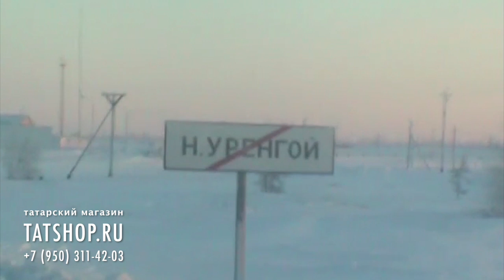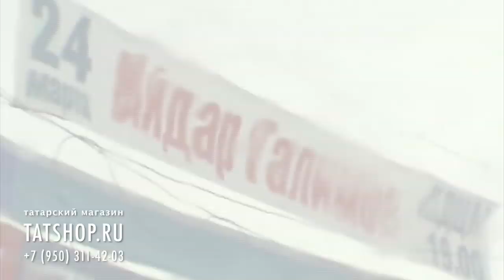Айдар Галимов «Күрешербез әле!»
💿 📀 ➡️ Татарская музыка на WILDBERRIES 🎧 Ленар Бикмурзин көе, Гөлнара Рәшитова сүз. Лицензионные диски с татарскими концертами можно заказать на сайте Так же в продаже татарские книги и сувениры.